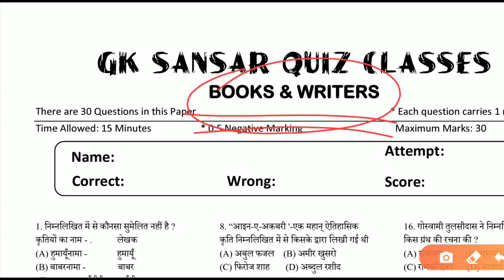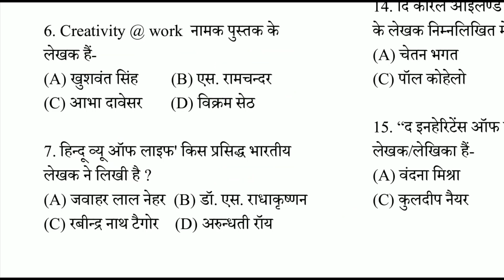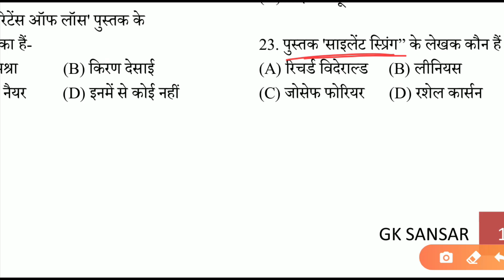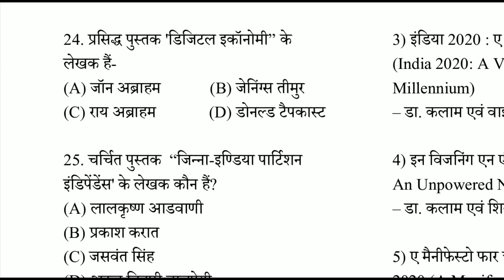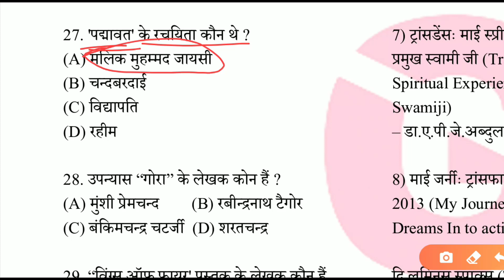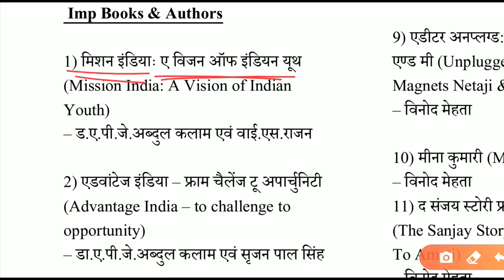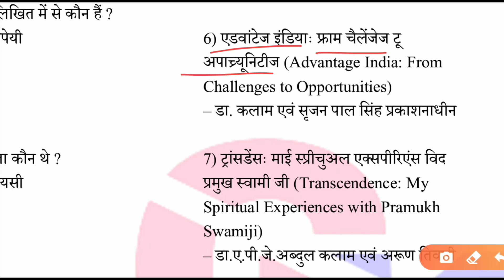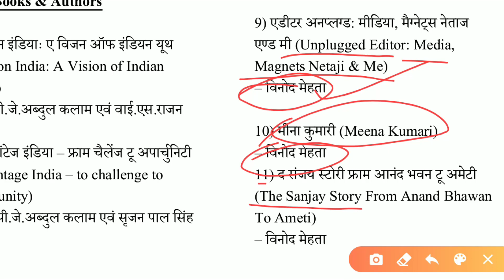पुस्तकें और लेखक 2020 | Book and Author 2020 | SSC,Railway group d, Rrb ntpc exam current affairs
Book and Author current affairs 2020 for railway group D rrb ntpc exam.